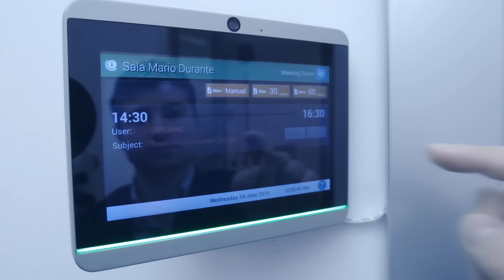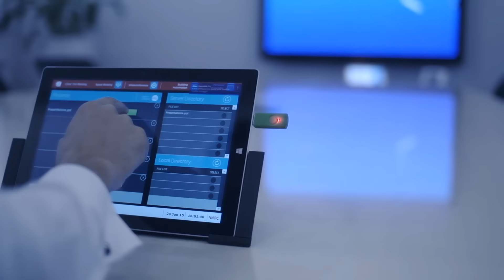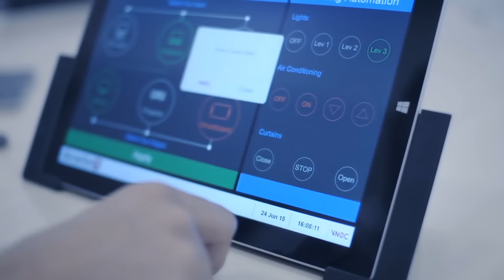Space Booking by Durante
Beyond work space management